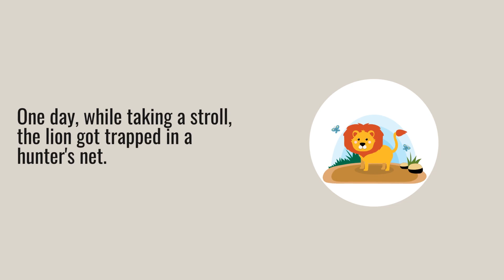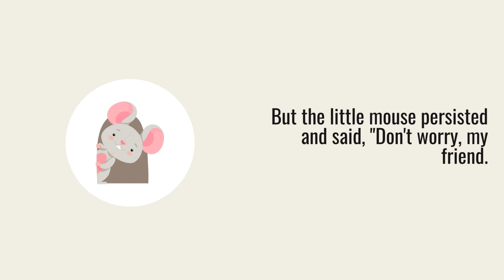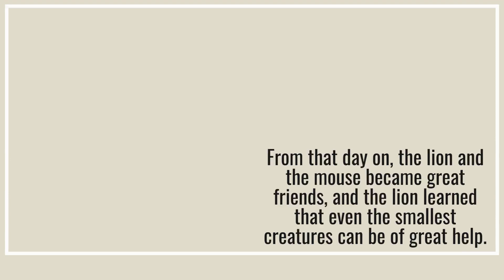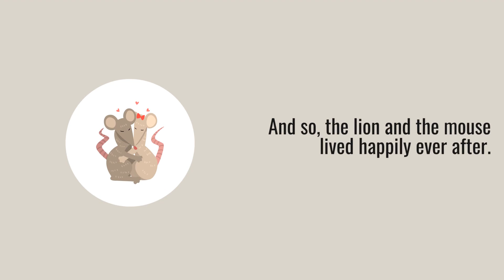The Mighty Lion and the Clever Mouse: A Timeless Tale from Panchatantra!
Welcome to Page Turner Facts! We're a channel dedicated to bringing you engaging and informative content on a wide range of topics. Our goal is to share interesting facts and insights in a way that keeps you hooked and wanting more. From science and history to pop culture and current events, we cover it all with a fresh and exciting perspective.

We believe that learning should be fun and accessible to everyone, which is why we're passionate about bringing you the most interesting and entertaining facts from around the world. Whether you're a curious student, a lifelong learner, or just someone who loves a good trivia night, our channel has something for you.

So, join us as we explore the fascinating world of knowledge and discovery.